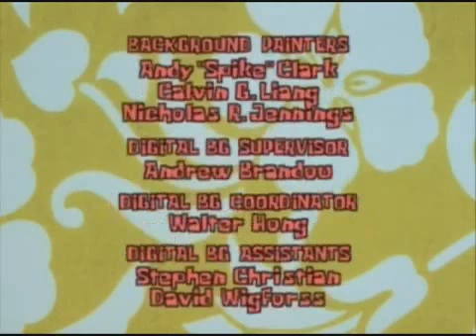SpongeBob SquarePants - Season 1 - Episode 1 - Help Wanted (Speedy)